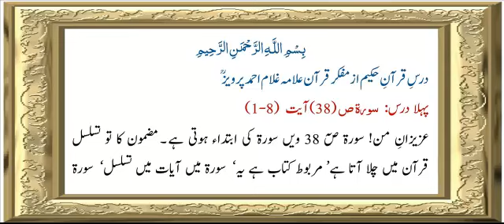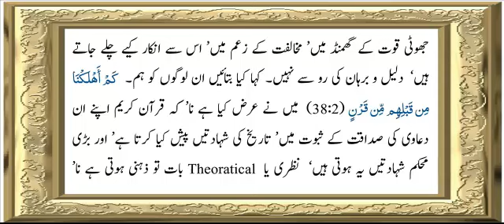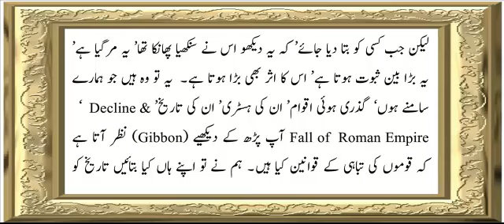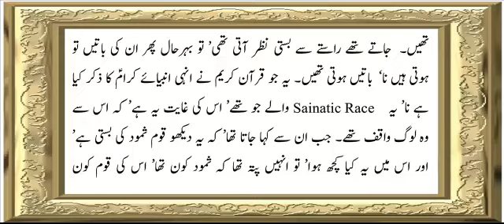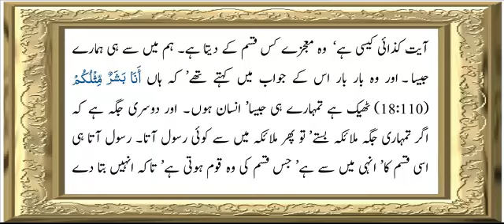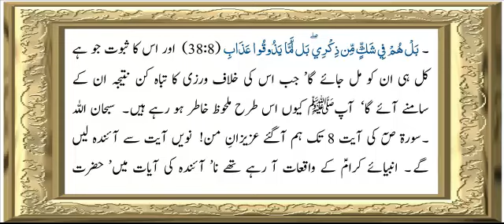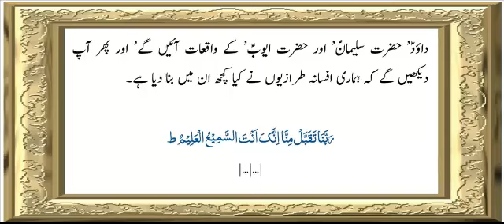Sura 38 Verse 1-8 ch 1